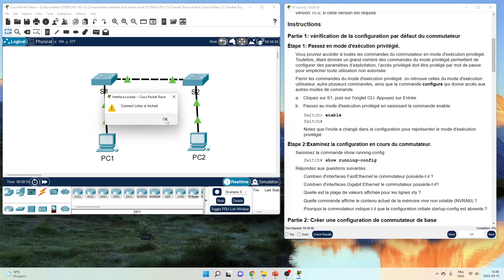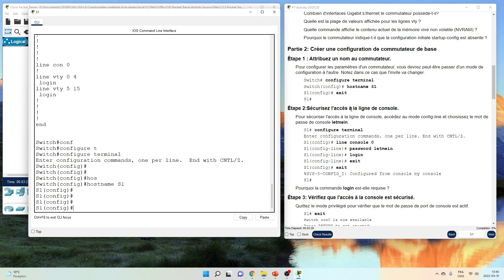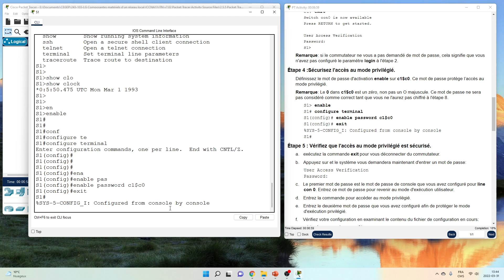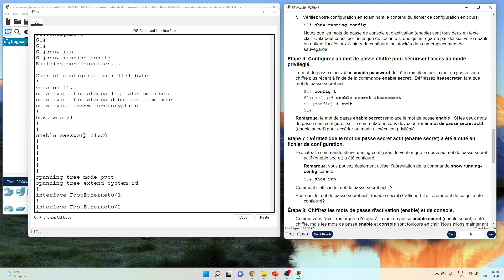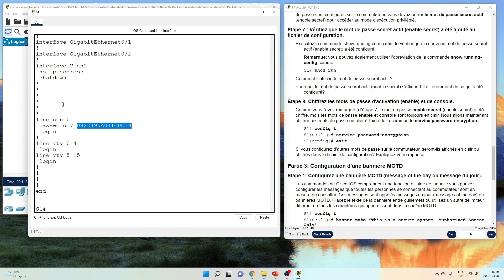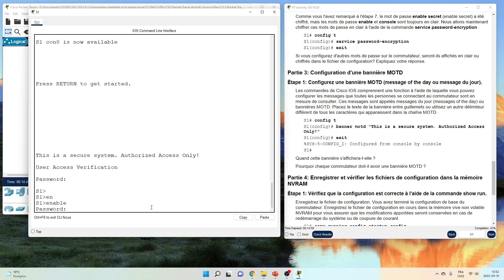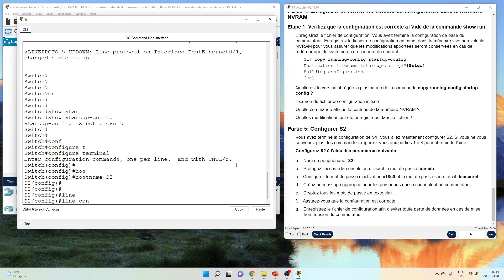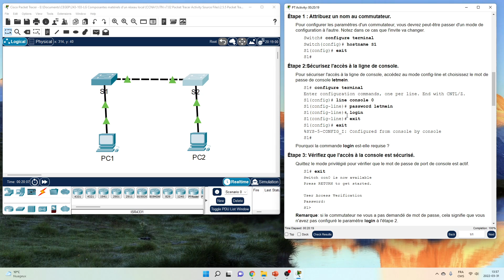ITN-2.5.5-Configuration des paramètres initiaux du commutateur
Partie 1: Vérifier la configuration par défaut du commutateur
Partie 2: Créer une configuration de commutateur de base
Partie 3: Configurer une bannière MOTD
Partie 4: Enregistrer les fichiers de configuration dans la mémoire NVRAM
Partie 5: Configurer S2